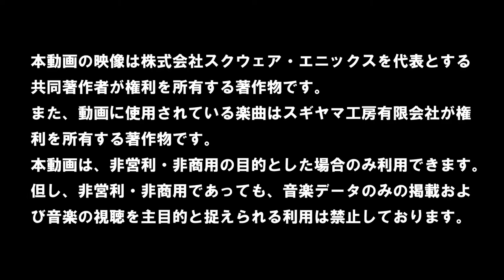DRAGON QUEST BUILDERS 2 - Girl Builder Game Trailer - Nintendo Switch | AH97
■ Support Us!